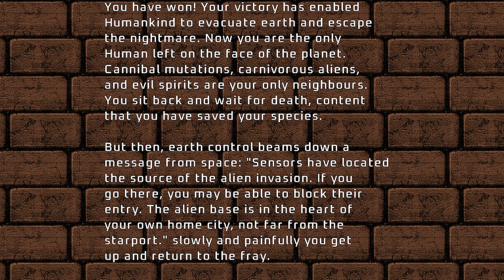Project Brutality ► DOOM 2 ► Hell on Earth ► MAP12: The Factory ► UV 100%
[ PROJECT BRUTALITY : THE GOOD, THE BAD AND THE MARCI * ]
Author: pa1nki113r
Version: 0.1.1 Alpha ► August 6, 2024 Patch

Name: DOOM II: Hell on Earth
Levels: 32
Released: September 30, 1994

MAP12: The Factory
Author: Sandy Petersen

[ Addons ]
Glory Kill ► July 6, 2024 Patch ► OUTDATED
Keep Weapons
More Items

[ Game Mode ]
Difficulty: Ultra-Violence

[ Objectives ]
100% Kills
100% Items
100% Secrets

Other mods installed:
Universal Ambience
Cosmo Ambience
Ambient Decorations
PBSoundPack (Modified*)
Damage Indicator
Hitmarkers
Doomblade

ZDL Execution Order:
1. (WAD and dehacks)
2. BrutalDoomgirl.pk3 (Doomgirl Mugshot)
3. Project_Brutality-PB_Staging.zip
4. GZDoom v4.12.2 GloryKills Staging Branch (37faaea) Updated 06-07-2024.pk3
5. Keep Weapons.pk3
6. Universal Ambience.pk3 (from Ravik's mod pack)
7. AswelSoundPack.pk3
8. Badass Sounds v3.1C.pk3 (Ravik's sound pack - modified)
9. PB_AutoClearGoreFix.pk3
10. BMC_voice.pk3 (Black Metal Chainsaw Female Voicelines)
11. Hitmarkers.pk3
12. JP_HUD_mod_friendly.pk3
13. Damage Indicator.pk3
14. Doom Blade.pk3
15. Project_Brutality-PB_Staging_More_Items.pk3